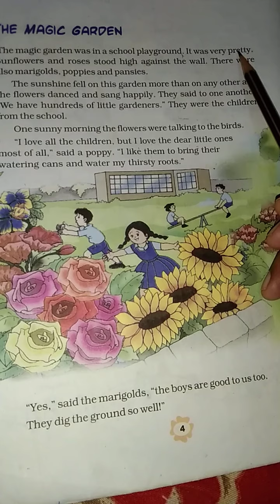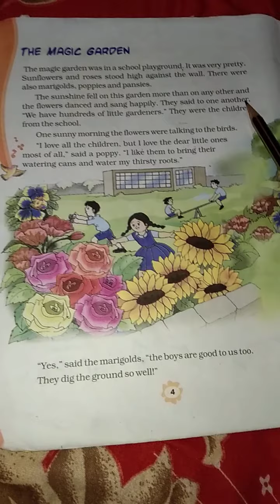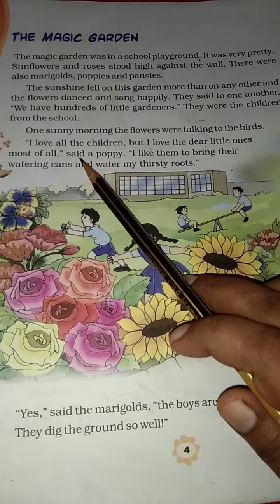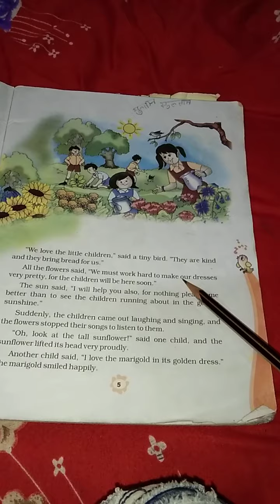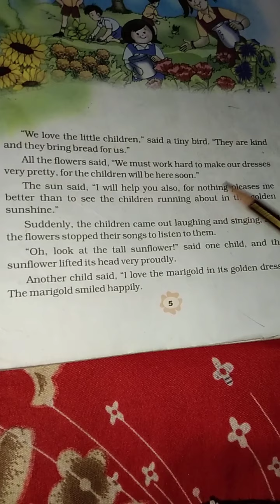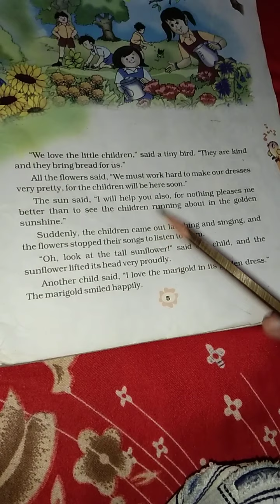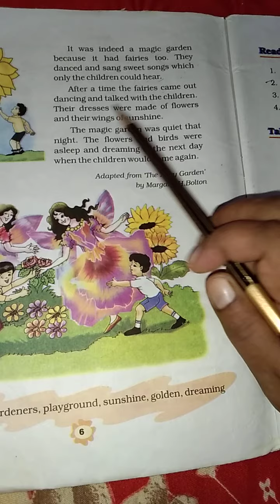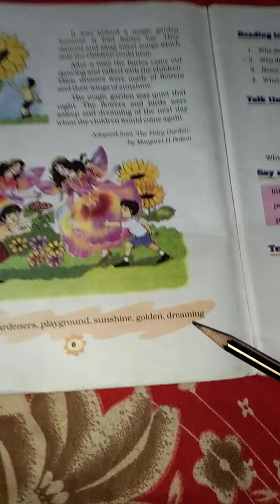Marigold class 3 chapter 2